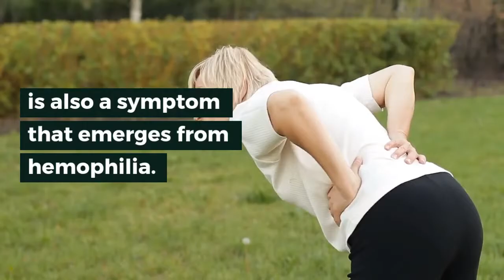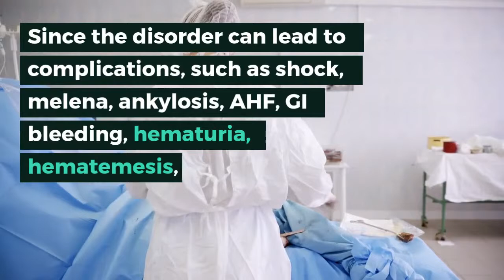Hemophilia and Back Pain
Hemophilia B also emerges from deficiencies. The disorder causes back pain, spontaneous GI bleeding, large spreads of bruising, bleeding joints, muscles, soft tissues, etc.